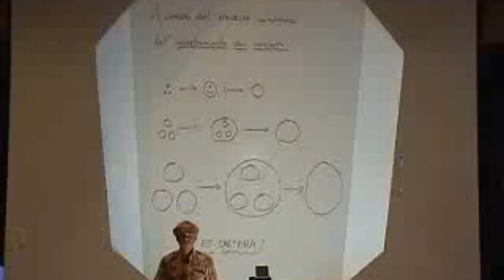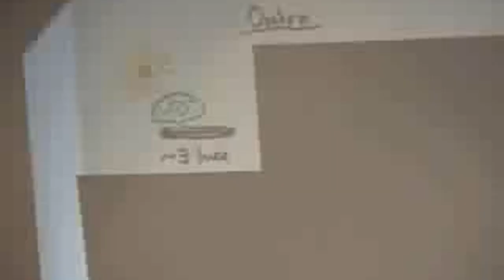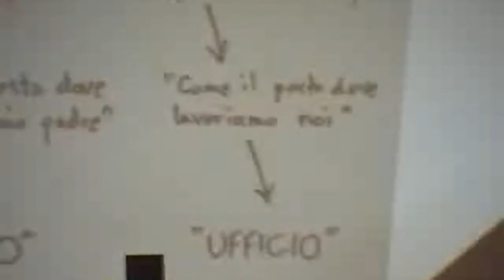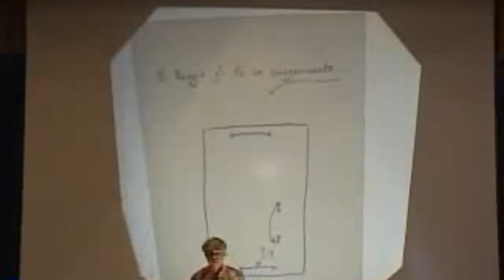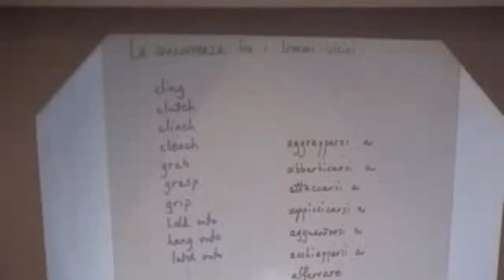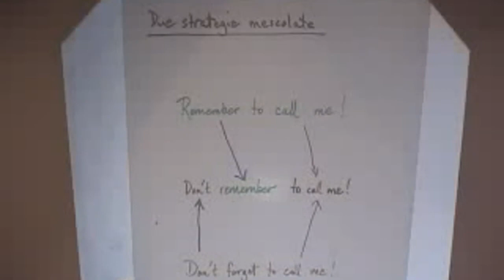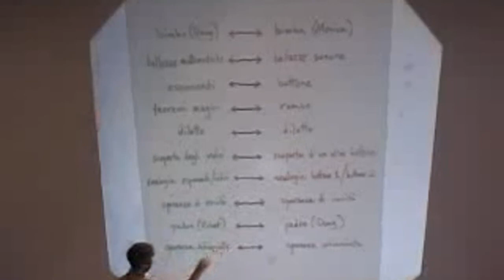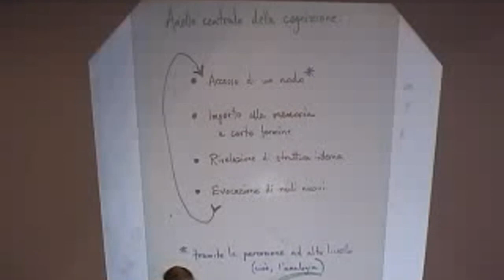L'analogia come nucleo del pensiero umano – Hofstadter (2004, part)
ASIA | Vacances de l'Esprit — Menti, parole, concetti, creatività.
Che cos'è una mente umana? Quali sono le fonti e i meccanismi della creatività umana?  Che cos'è una parola? Che cos'è un concetto? Che cos'è un'analogia?
[video parziale]

L’Associazione Culturale ASIA Associazione Spazio Interiore e Ambiente concentra sulla dimensione interiore dell'uomo e sull'approfondimento della relazione tra questa e l'ambiente circostante. Douglas Hofstadter è un accademico, filosofo e divulgatore scientifico statunitense. La sua opera più nota, Gödel, Escher, Bach - Un'eterna ghirlanda brillante (pubblicata nel 1979 e vincitrice nel 1980 del Premio Pulitzer per la saggistica e del National Book Award), ha spinto numerosi studenti a dedicarsi all'intelligenza artificiale e allo studio della logica nell'ambito della comprensione del cervello umano, in particolare nell'ambito della separabilità delle funzioni simboliche superiori rispetto al loro sostrato fisico. Quest'opera, che ha reso Hofstadter un "guru" della divulgazione scientifica, contiene inoltre notevoli risvolti filosofici, apprezzati a livello mondiale. In questo lavoro Hofstadter espone la sua visione fondamentalmente riduzionista e deterministica della coscienza umana, che sarebbe il risultato di un gran numero di operazioni effettuate sulla base di algoritmi in maniera analoga a quanto avviene in un computer. L'opera è inoltre una mirabile divulgazione, fatta in modo rigoroso ma accessibile anche ai non matematici, dei teoremi di incompletezza di Godel.

Le sue altre principali pubblicazioni sono: L'Io della mente (con Daniel Dennett) (1981); Metamagical Themas (1985); Concetti fluidi e analogie creative (1995); Le Ton beau de Marot (1997), incentrato sui problemi della traduzione, illustrati con particolare riferimento alla traduzione della poesia di Clément Marot "Ma Mignonne"; e Anelli nell'io (2007), che riprende i temi legati alla definizione di cosa sia un "io" associandolo alla capacità di un sistema di poter fare un "loop" su sé stesso. Nel 2015 è uscito Superfici ed Essenze: l'analogia come cuore pulsante del pensiero (Codice Edizioni) scritto a quattro mani con Emmanuel Sander.